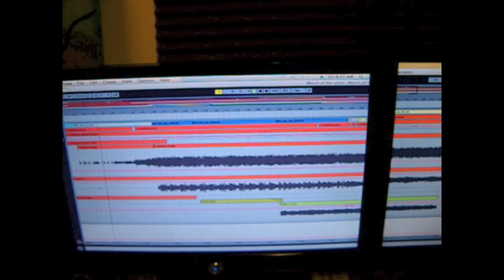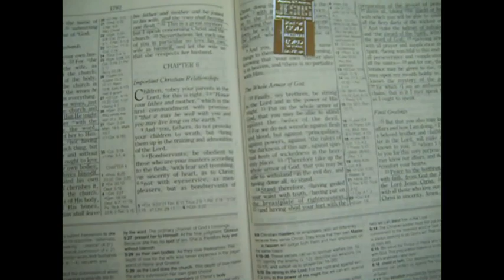"March of the Saints" Demo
This is the official Demo video of my new song "March Of The Saints" It is completely amateurish and random and as unprofessional as I could make it...please enjoy